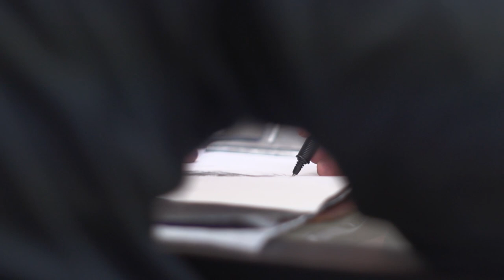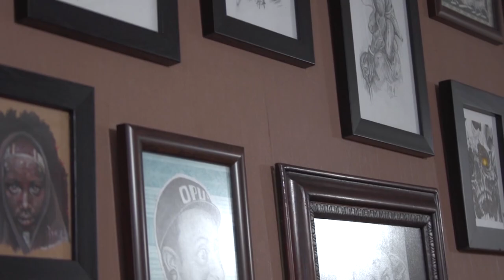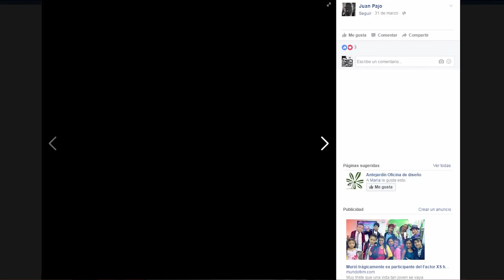Juan Pablo Quintero (Pajo), Tatuador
Juan Pablo Quintero, es Pajo, un tatuador que se especializó en retratos.